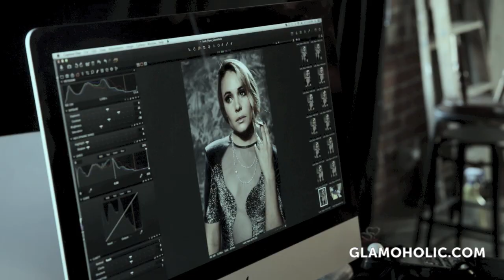Leah Pipes - Glamoholic Magazine Photo Shoot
Go behind the scenes of Glamoholic magazine's photo shoot with actress Leah Pipes. More in Glamoholic's December 2013 issue!